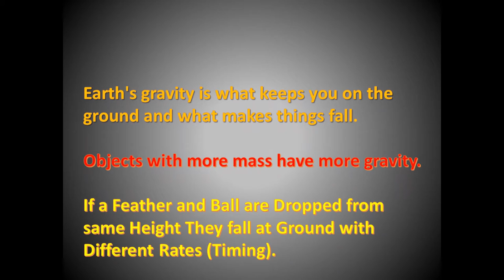Gravity Drop - A Simple Science Activity about Gravity for Preschoolers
GravityDrop - A Simple Science Activity about Gravity for Preschoolers

MATERIALS
several objects of various weight

Choose an item and hold it at shoulder height and drop it to the floor. Ask the children what happened when you let go of the ball. Try it again with another item and ask again. Did the same thing happen? Continue with each item in the bin, asking the children to help you drop the items. Lead the children to identify that all objects, when let go, will fall to the floor.

Then, invite the children to help you drop them again, this time watching how quickly they fall.

Gravity is the force by which a planet or other body draws objects toward its center. The force of gravity keeps all of the planets in orbit around the sun.

What else does gravity do?
Why do you land on the ground when you jump up instead of floating off into space? Why do things fall down when you throw them or drop them? The answer is gravity: an invisible force that pulls objects toward each other. Earth's gravity is what keeps you on the ground and what makes things fall.

Anything that has mass also has gravity. Objects with more mass have more gravity. Gravity also gets weaker with distance. So, the closer objects are to each other, the stronger their gravitational pull is.

Earth's gravity comes from all its mass. All its mass makes a combined gravitational pull on all the mass in your body. That's what gives you weight.

My channel is for kids with lot of learning activities and experiments
Teach with a Fun - Hand and Feet Hopscotch Game for Preschoolers
Vegetables Challenge for Kids - Finding Vegetables Name by Closing Eyes
How you ever tried making 3D Glasses at Home? - Experience 3D in home at no cost that actually works
Colour Changing Chemical Reaction Experiment - Cabbage Chemistry
Dancing Coins - Spinning Magnetic Coins Experiment